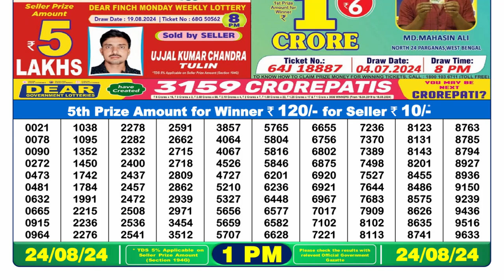🔴Dear Lottery Sambad 1pm today 24.08.24 Nagaland State Lottery Result